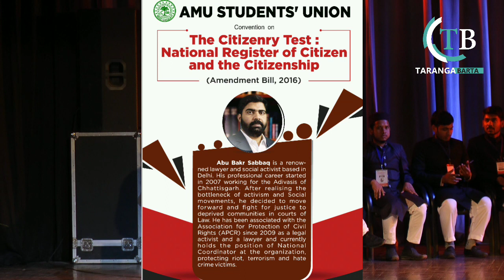Abu Bakr Sabbaq, Advocate Supreme Court speaking in the Convention on NRC and CAB in AMU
AMU Students' Union under the convenorship of Ferdous Ahmed Barbhuiya, Cabinet Member, AMUSU organised a Convention on "The Citizenry Test: National Register of Citizen (NRC)  and Citizenship (Amendment) Bill 2016. Mr. Abu Bakr Sabbaq, National Coordinator, APCR and Advocate Supreme Court addresses the convention on the mentioned topic.